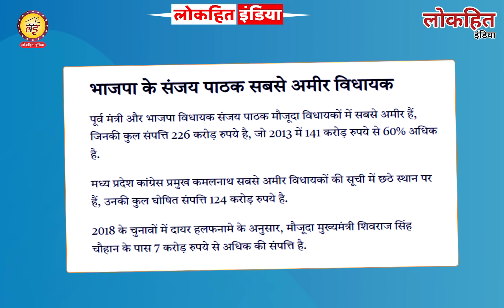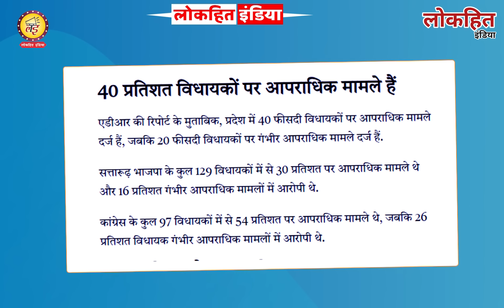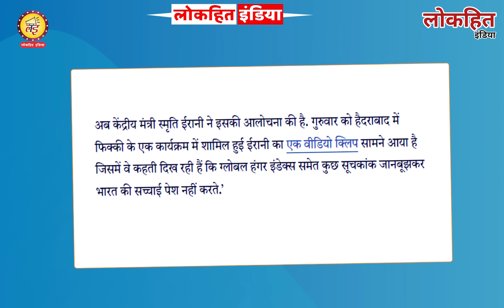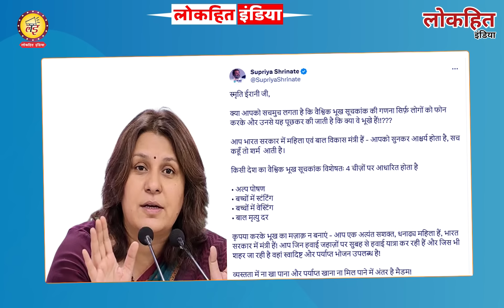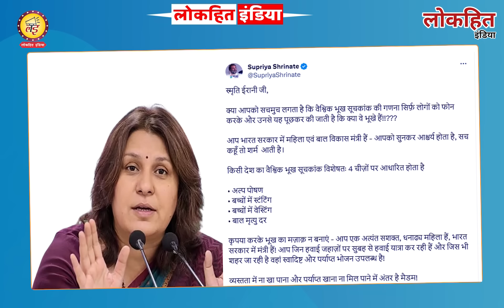कश्मीरी महिला पत्रकार Safina Nabi के साथ ऐसी शर्मनाक हरकत किसने करवाई?